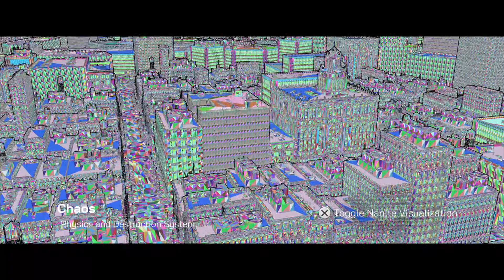The Matrix Awakens: An Unreal Engine 5 Experience_20211209233805